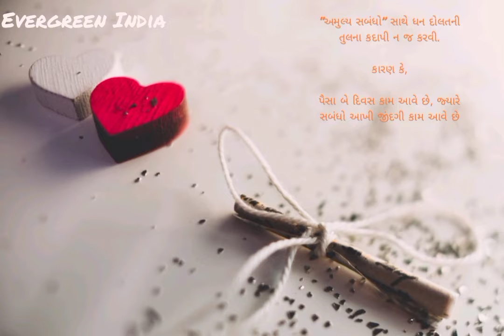Hache Dal Hamru Tune Aai Sonbai Have status || આટો આવ સોનબાઈ status || bhakti song status || garba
Hache Dal Hamru Tune Aai Sonbai Have status || આટો આવ સોનબાઈ status || bhakti song status || garba song status # Navratri song status # Gujarati lok dayro status #